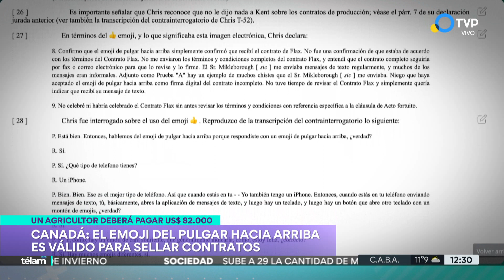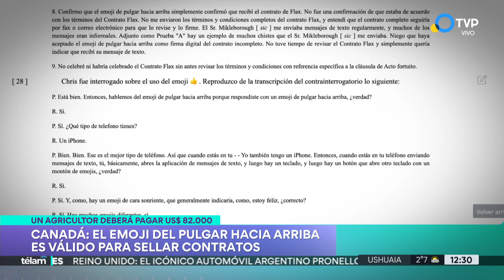Insólito: Canadá habilita emojis como firmas de contratos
Un juez canadiense dictaminó que el emoji de la mano con el pulgar hacia arriba puede aceptarse como un medio válido para sellar un contrato, equivalente a una firma. Su principal argumento fue que se trata de un "método de comunicación habitual", y los tribunales no deben "intentar detener la ola de tecnología y uso común".